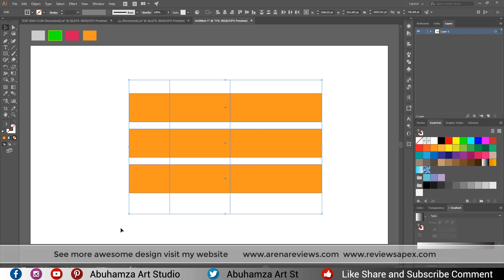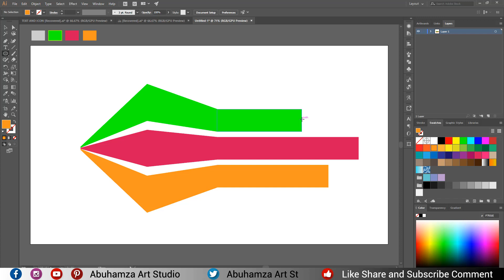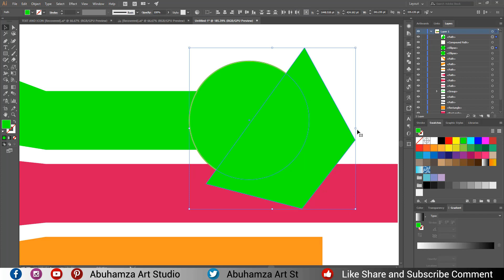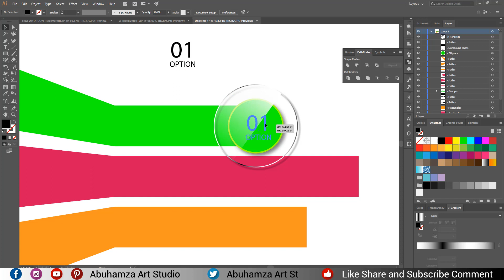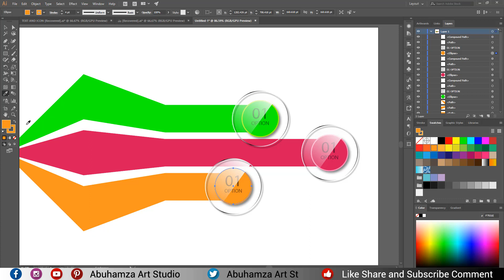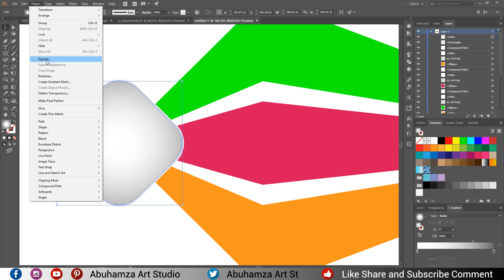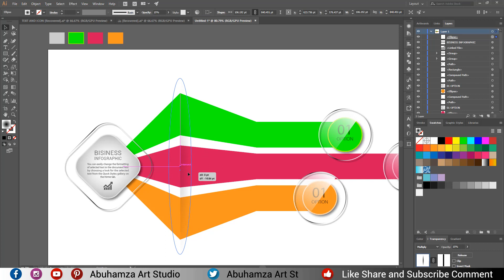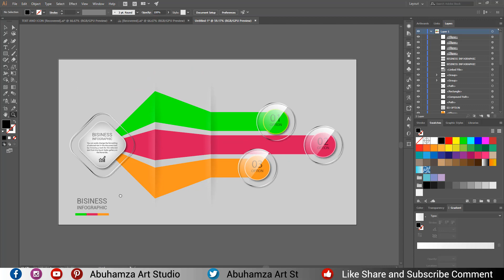Business Infographics Chart Illustration Download Illustrator Tutorial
Business Infographics Chart Illustration download free fully customized and editable, the design made with adobe illustrator with three different color scheme you can also use for the website, banner, workflow, option numbers, infographics related, showcase analytics work, presentation, chart, concept, layout, option. if you like our template please share with your social friends.